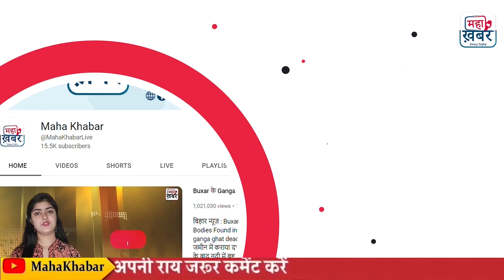भगवान मेहरबान तो हिरण पहलवान देखिए कैसे चीते और लकड़बग्घे को बनाया बेवकूफ! | Viral Video Deer Cheetah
Deer Dodges Cheetah | भगवान मेहरबान तो हिरण पहलवान देखिए कैसे चीते और लकड़बग्घे को बनाया बेवकूफ! | Viral Video Deer Cheetah